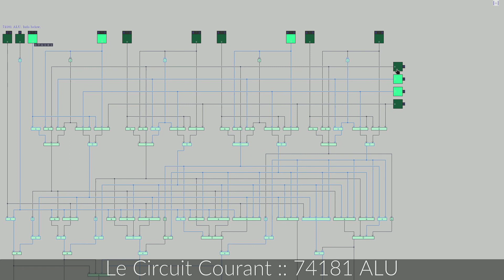Deus Ex Logic :::::::: 74181 ALU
C'est Une Inspiration De Deus Ex Silicium
A Savoir QUE Un Circuit Intégré Ne Comporte De Transistors Pas De Porte Logique